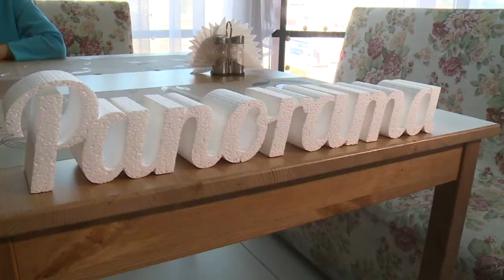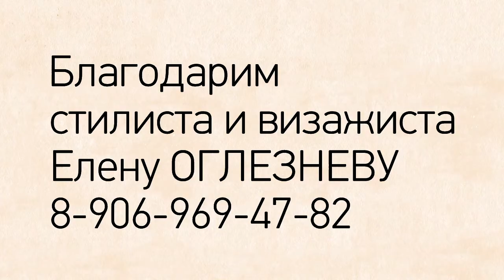"Женский клуб" - оформление пасхальных яиц в технике декупаж (Бийское телевидение)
Сегодня замечательный праздник, который наполняет нас надеждой и верой в добро. В этот день на столах в каждой семье можно увидеть пасхальные яйца. Расписывают их все по-разному. Учащиеся Бийского педагогического колледжа показали нам свой вариант оформления яиц в технике декупаж. Посмотрите мастер-класс и возьмите его на заметку. Возможно, в следующем году вы примените именно эту технику.